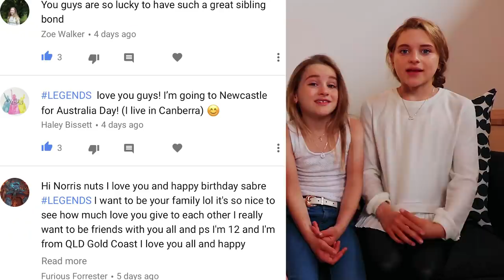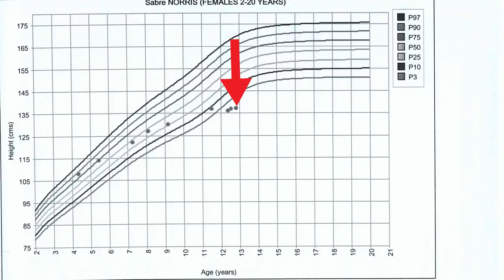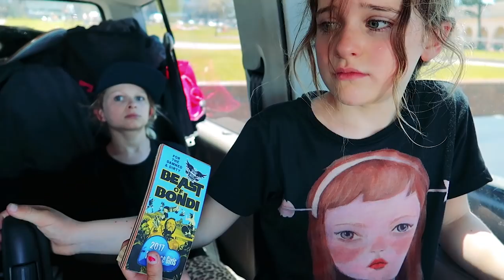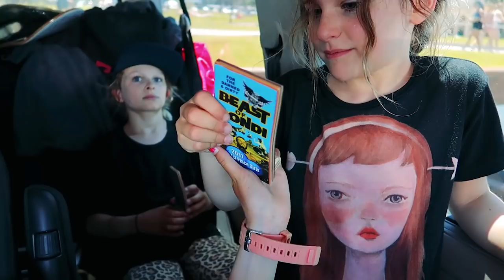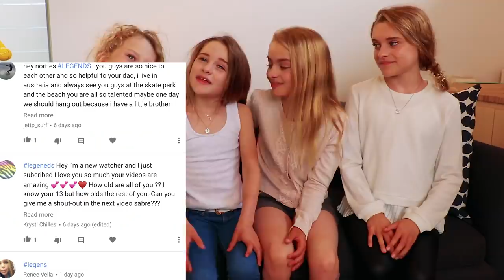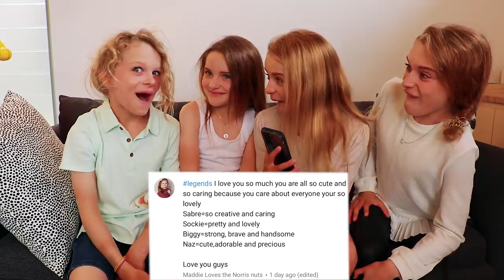THE WORST NEWS... || Australian Kid Surfer Sabre Norris from TheEllenShow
Hearing the worst news. I'd be traumatized without my family and of course the legends
My skateboarding dream of going to the 2020 Olympics for skateboarding was gone.

comment legends and notifications on to get a SHOUT OUT NEXT VIDEO
sorry that we don't have a shoutout this video, next time will be even better!

Check out another one of our recent videos here...
See how we spend our Christmas and what we get! See what happens to Biggy and why Biggy gets traumatized on Christmas (and Naz too) ...

 "Kid Surfer Sabre Goes to the Kids' Choice Awards" on "The Ellen Show"
Ellen sent the vivacious young Australian to the Kids' Choice Awards to be her orange carpet correspondent. Check out her slime-tastically fun time!

Sabre's original interview with Karl Stefanovic on the TODAY SHOW

One of my funniest videos

ANOTHER FAMILY VLOG VIDEO
We surprised our daughter with a HUGE painted Emoji IN THE HOUSE!! She was SO excited!
Slyfox Family Slyfox Family

NO KISSING BOYS!!! (EVERLEIGH'S FIRST CRUSH)
We couldn't believe what we saw.. these kids are so sneaky! You gotta see it to believe it, but overall we had such a fun day at the Santa Monica pier with our good friends the sly fox family!

Poor Everleigh wiped out time and time again at this place! She's a gamer though and wouldn't give up! hahaha. This place was so much fun for all of us though! Thanks Ci